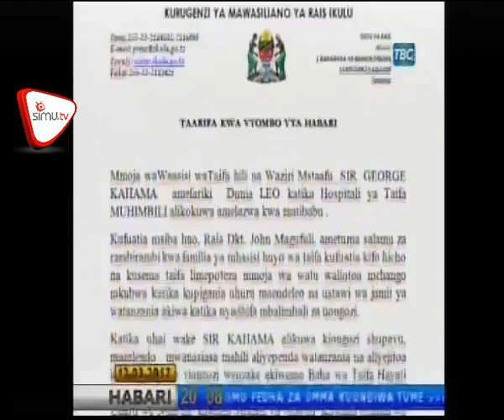Sir George Kahama Afariki Dunia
Mmoja wa waasisi wa Taifa na waziri mstaafu Sir George Kahama, amefariki dunia hii leo katika Hospitali ya Muhimbili alikokuwa akipatiwa matibabu